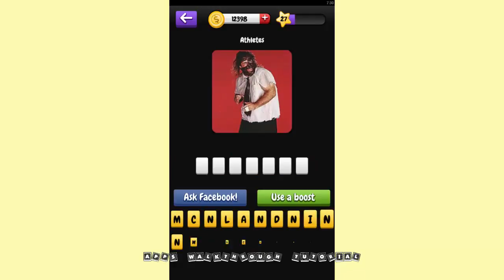I Know the 90's Level 27 - All Answers - Walkthrough ( By Ginza Games )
Are you ready to test your knowledge of the 90's? With the I Know the 90's - Guess a Pic quiz app you will be reliving your child hood favorites. Test your knowledge from the 90's in politics, TV shows, celebrities, games, cartoons and many more.
Jam packed with over 500 unique pictures, everything from Nickelodeon shows to toys like Stretch Armstrong are included! You will relive the nostalgia that where the 90's.

Guess the name of the celebrity, toy or show by selecting the right letters to spell the name of the person or object you see on the picture. If you get it right you will win coins that you can use to help you solve the more challenging pictures.

Features:

- More than 500 unique trivia pictures
- Packed with trivia from 90's TV, Politics, Cartoons and Toys
- Complete nostalgia feeling and design
- Simple to play interface
- Fun and addictive game play
- Win coins

Please note: All images, celebrities, products, etc. shown or represented in this game are protected by copyright and/or are trademarks of their respective corporations. This app, not anyone associated with it, claims any ownership (copyright or otherwise) of any images used in this app. The images are protected by copyright and/or trademark.